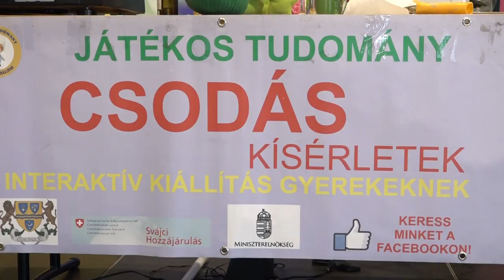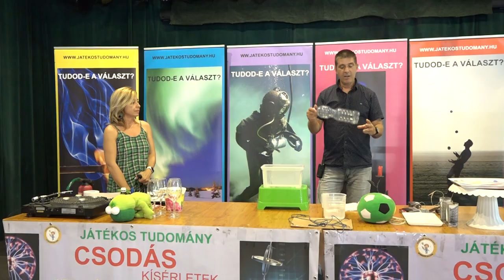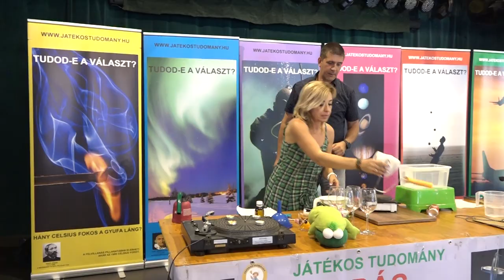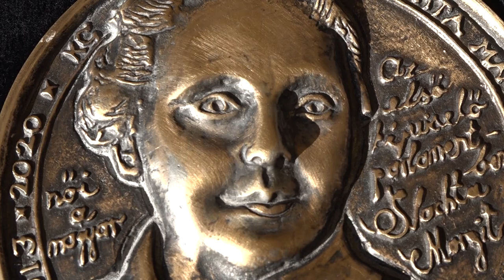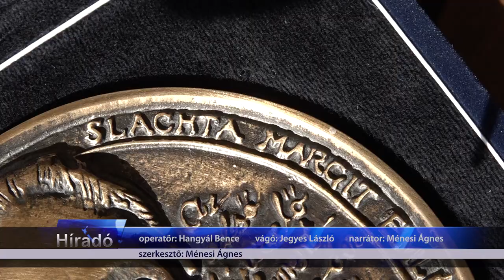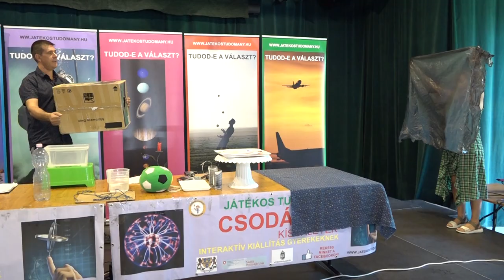TV Budakalász / Budakalász Ma / 2023.10.05.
Kutatók Éjszakája – Fizika show-n és családfakutatáson is részt vehettek az esemény látogatói
Díjátadás – Slachta Margit-díjat kapott Demeter Katalin óvodapedagógus
Idősek világnapja – zeneiskolások köszöntötték muzsikaszóval az időseket
Aradi vértanúk - az 1848-49-es forradalom és szabadságharc vértanúira emlékezik pénteken Budakalász Város Önkormányzata
Virágos város - az egynyári virágokat kétnyári árvácska váltja a Kalászi kocsi szobornál